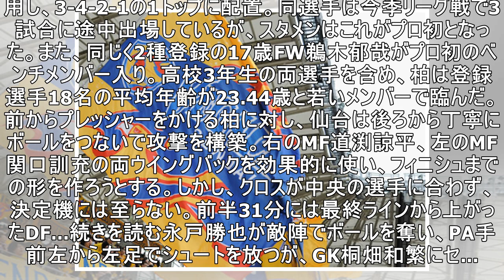高校生2人がプロ初先発&プロデビューの“ヤング・レイソル”は敗戦…仙台が3連勝で首位キープ!